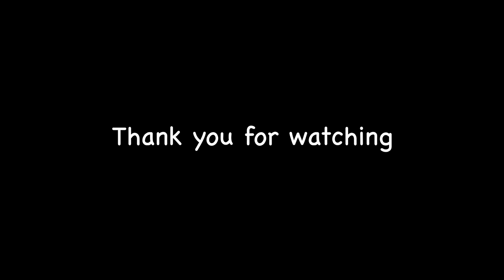Godzilla v King Ghidorah...with healthbars (Part 3)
Godzilla fights his nemesis King Ghidorah for the title of King of Monsters...with healthbars